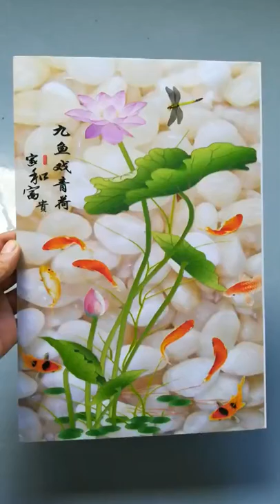Ntek UV Flatbed Printer with Varnsh Effect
Linyi Win-Win Machinery Co., Ltd

uv printer, flatbed printer, uv flatbed printer